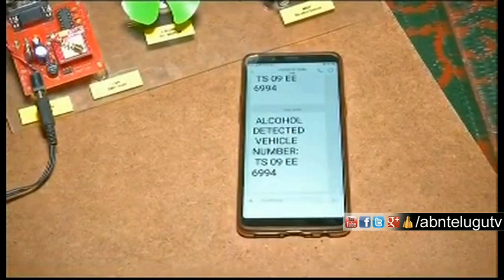Man Invents Alcohol Detector in Hydarabad | ABN Telugu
Sai Teja invented a new alcohol detector which works with the help of sensors and this detector restricts the vehicle's engine based on alcohol consumption. It will also send messages to the configured mobiles.